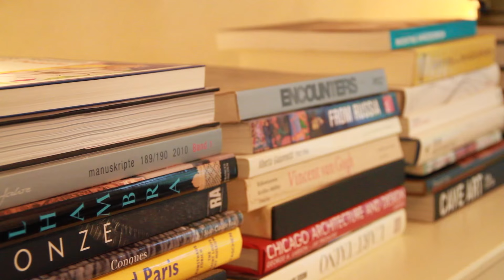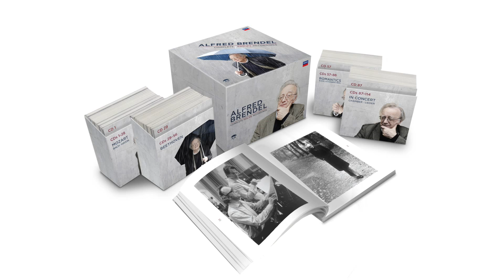Alfred Brendel on Schoenberg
"If I belong to a tradition it is a tradition that makes the masterpiece tell the performer what he should do and not the performer telling the piece what it should be like, or the composer what he ought to have composed." Brendel

An exclusive artist for the Philips label since 1969, Brendel’s discography is now among the most extensive of any pianist, reflecting a repertoire of solo, chamber and orchestral works by the major composers from the central European tradition from Bach through to Schoenberg.

This 114 CD Edition encompasses his complete discography for Philips and Decca and includes studio albums, live recordings and radio broadcasts. The set is accompanied by a 200-page book featuring a note by Brendel’s personal choice of writer, Misha Donat.